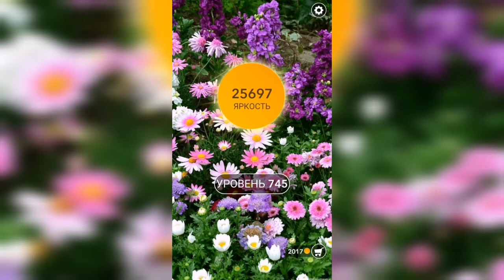Word / Слово Крест: Поиск русского кроссворда / Уровень 745